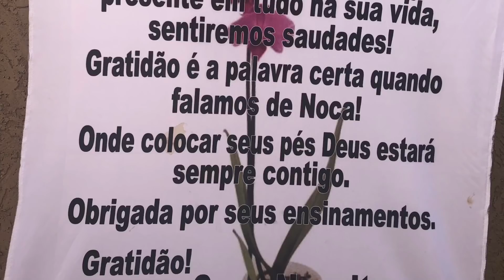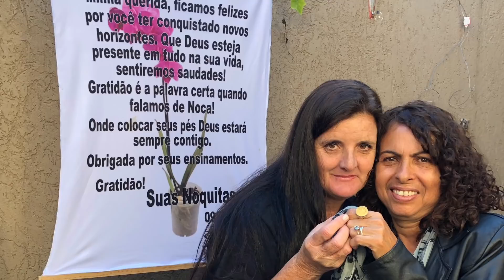Tudo que tenho de melhor que Deus me deu minhas nockitas